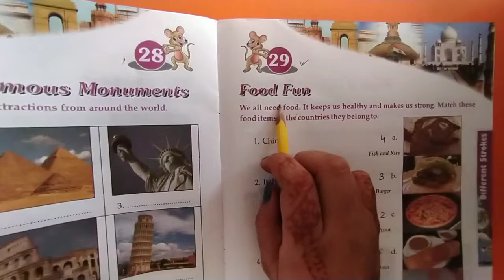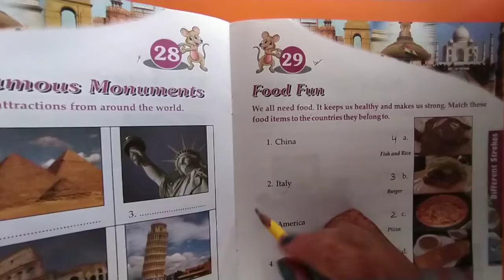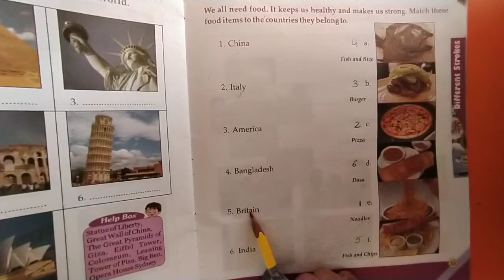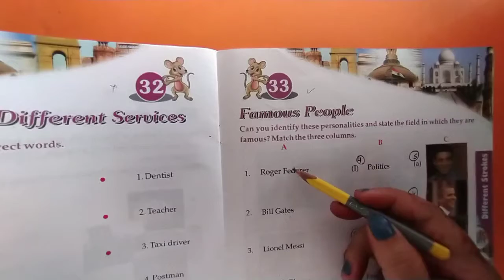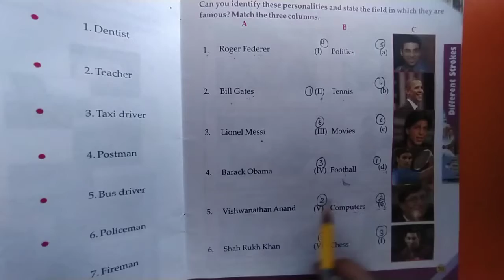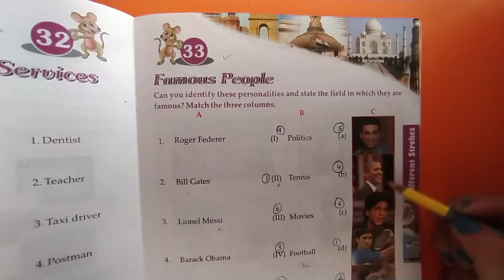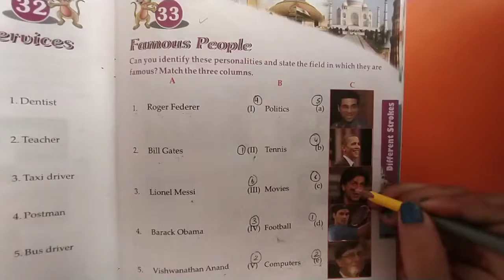2nd Grade | G.K. | AV Assignment 6 | 13th November 2020